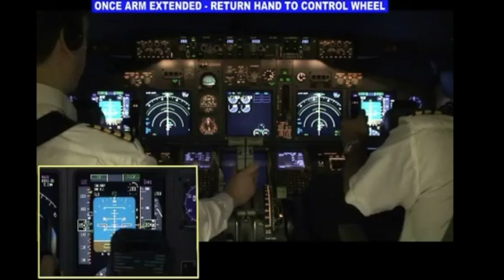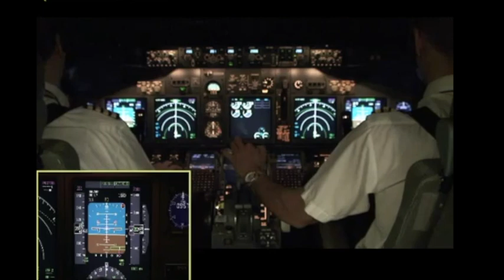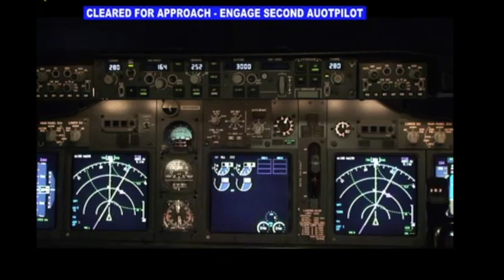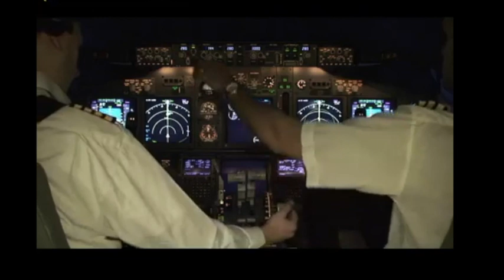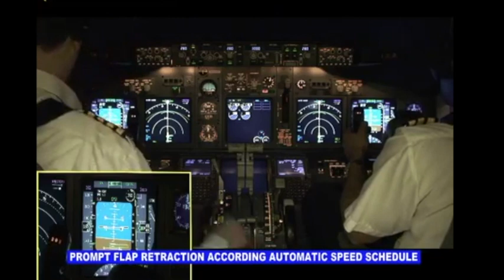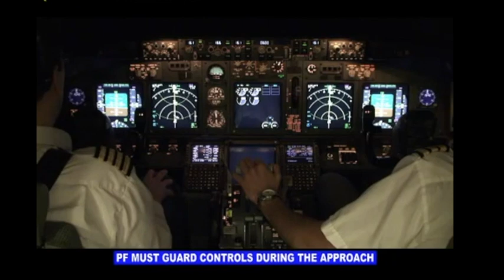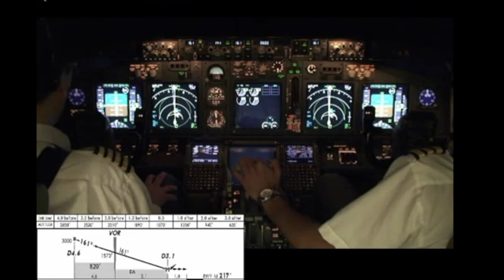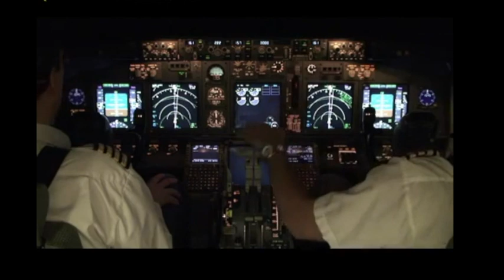737 Go Around Procedure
Demonstration of various Go-Around procedures including... CAT III ILS & Go Around.  Low Level off Go Around, CAT III A ILS & Go Around, NPA Using Vnav & Go Around.